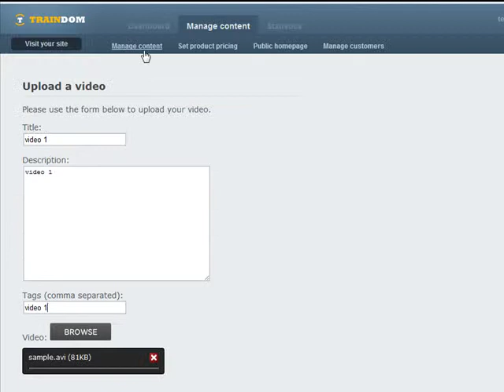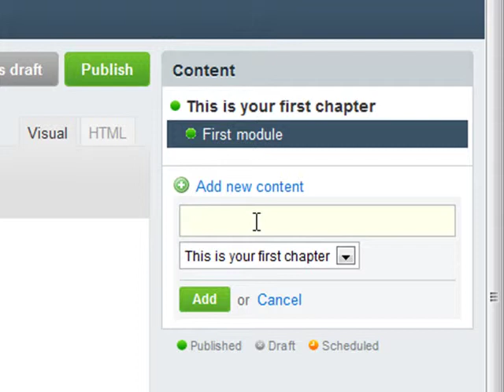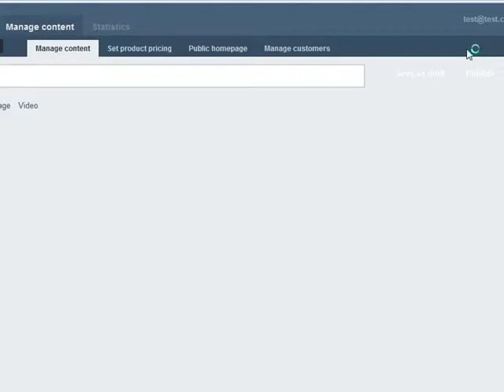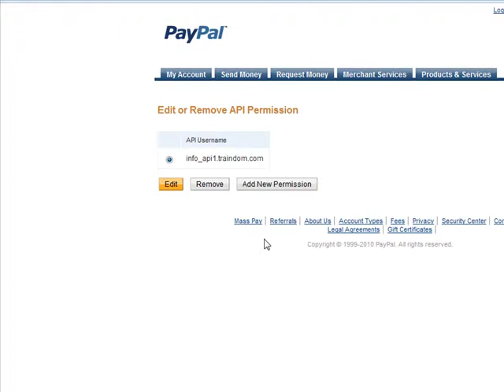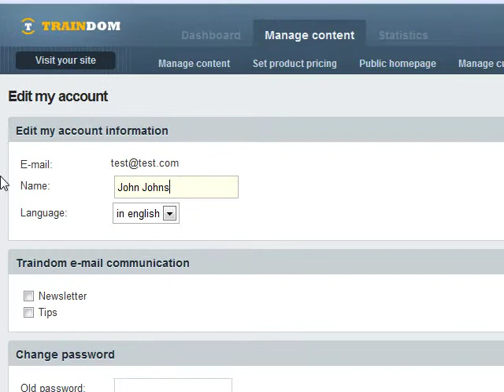How to create information products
This video shows how to create information products without any technical know-how and free of cost with Traindom.